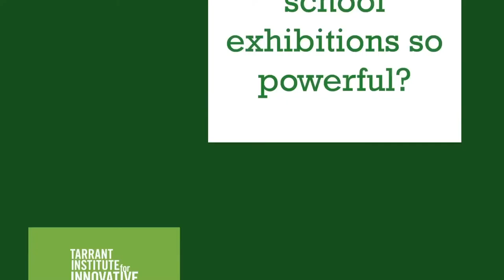What makes school exhibitions so powerful?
At Manchester Elementary-Middle School, in Manchester VT, the whole school convened one evening for an exhibition of student work. And while everyone's been to a school exhibition before, hearing what exactly makes the experience so valuable for students may surprise you.